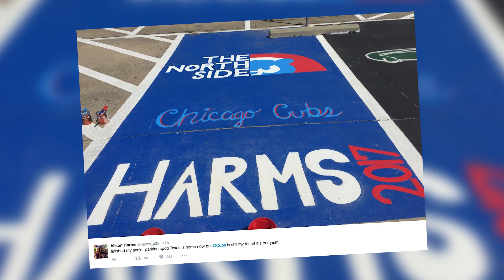High School Seniors Make AMAZING Parking Space Art | What's Trending Now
These awesome teen artists decorated their parking spaces in the coolest ways.